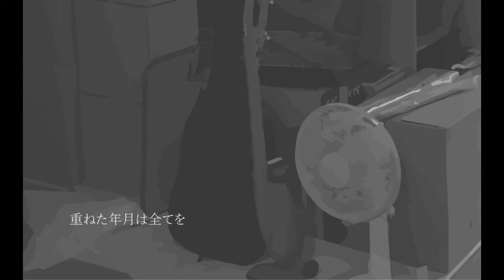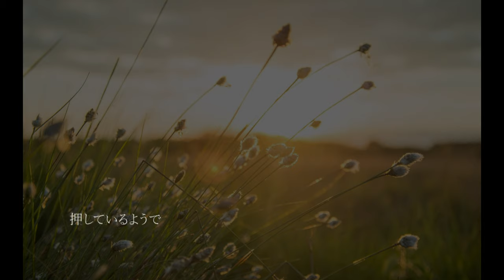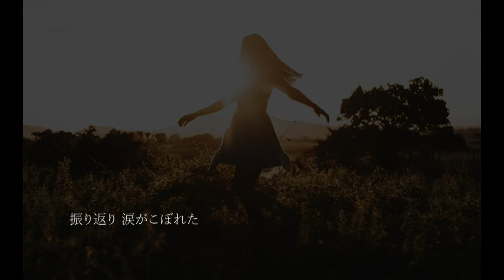バラック【音源】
引っ越しを決意した男性の回想。
「QAREN2009 新CDはどげんですか？」から
「バラック」
2010年に活動休止したQAREN
動画配信＆